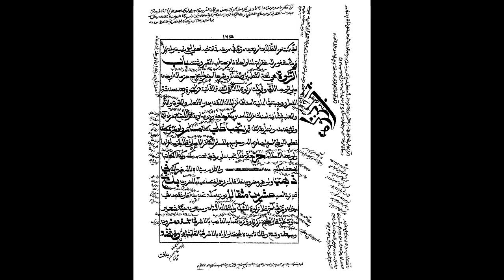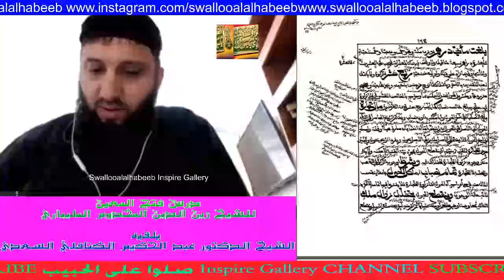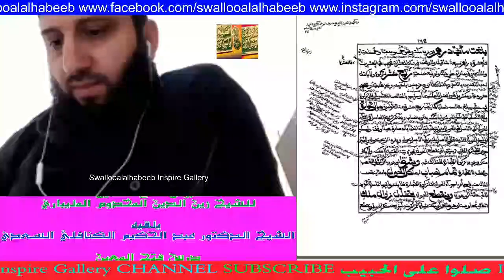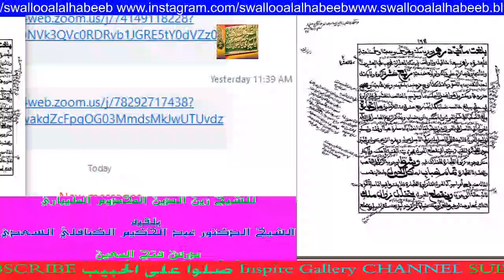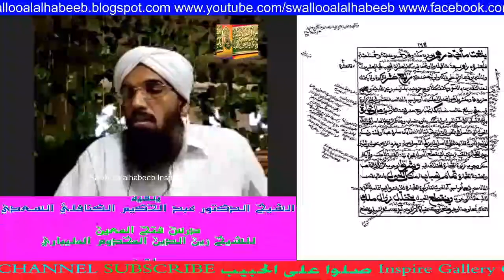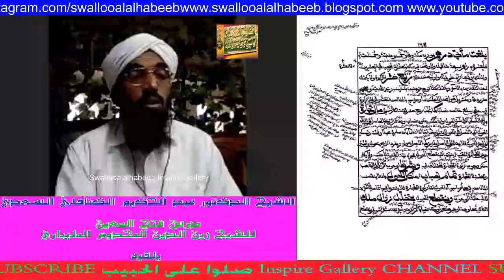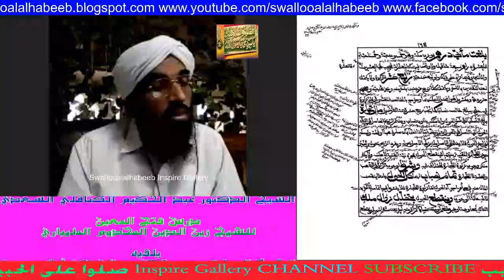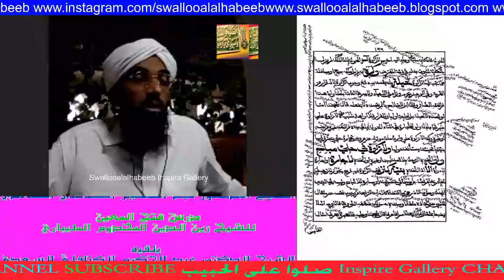زكاة الذهب والفضة وزكاة التجارة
يلقيه
 الشّيخ الدّكتور عبد الحكيم الكنافلّي السّعدي حفظه الله